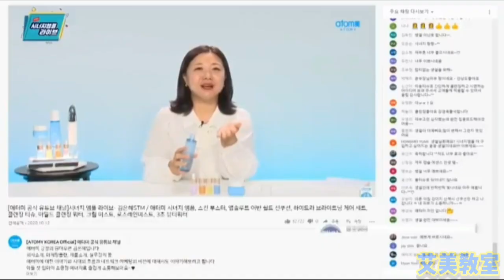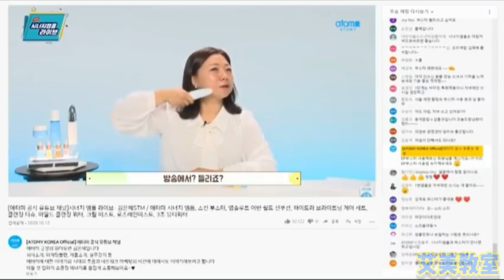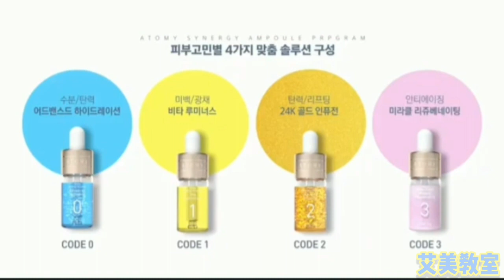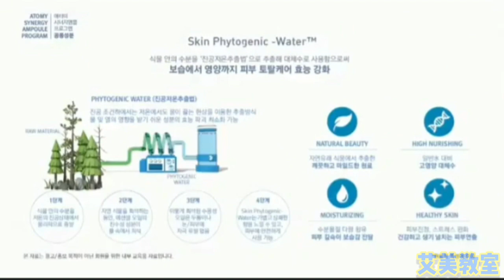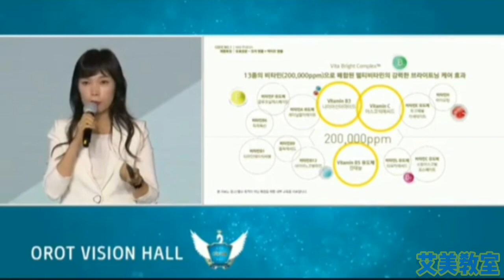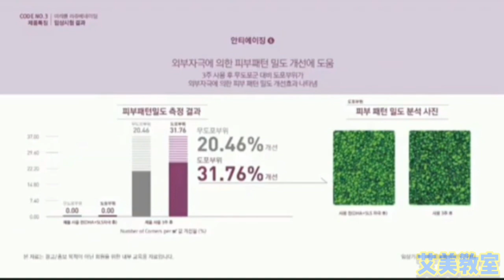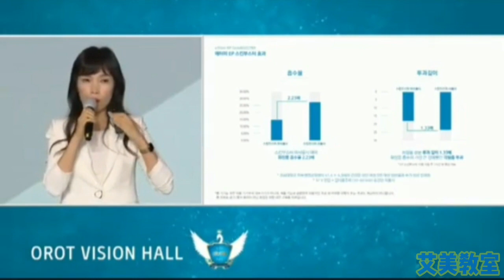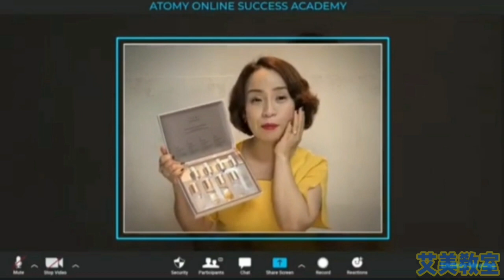艾多美 凝萃煥采安瓶（高效協同安瓶）/EP美容導入儀，搭配水嫩亮白組示範、9月韓國線上成功學院產品解說（中文音譯）